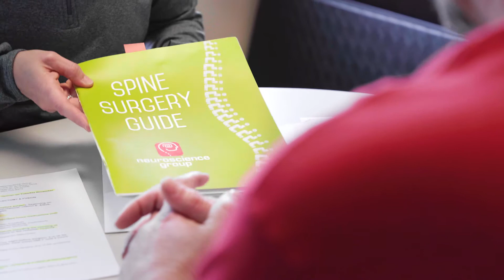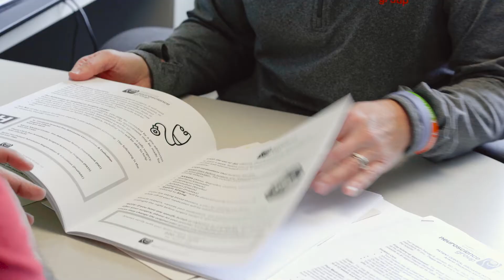Neuroscience Group Neurosurgery Orthopedic Spine Surgery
Learn more about our neurosurgery and orthopedic spine surgery teams and the unique services we offer!